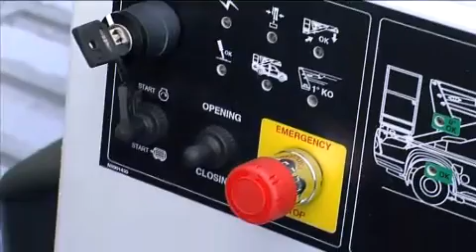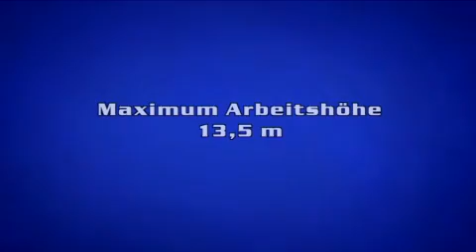SOCAGE A314 ISUZU - Deutsch